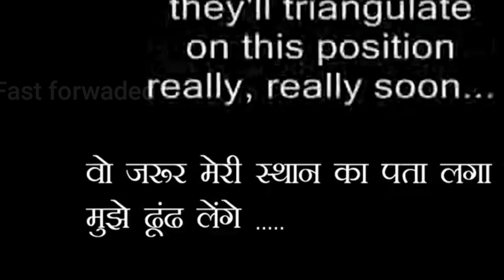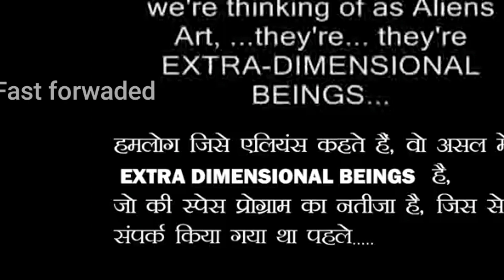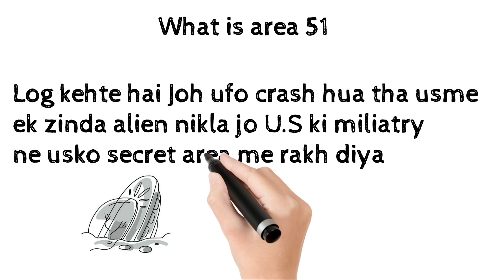Area 51 ka rahasya || morbius facts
reality if area 51